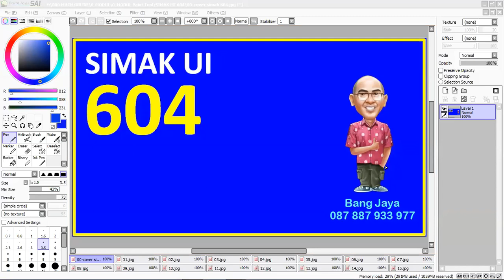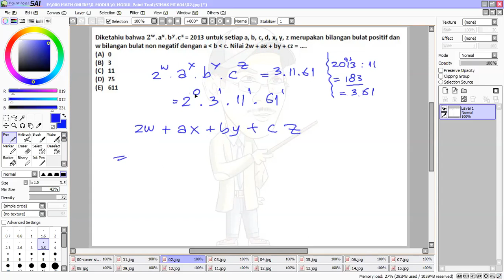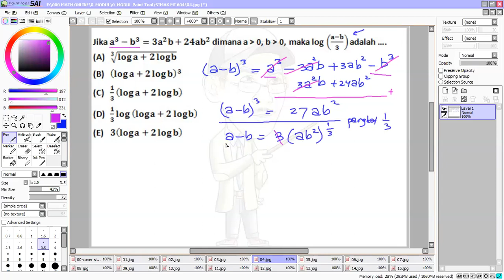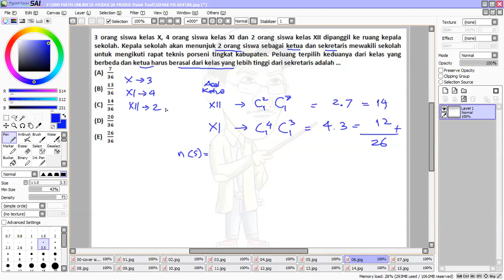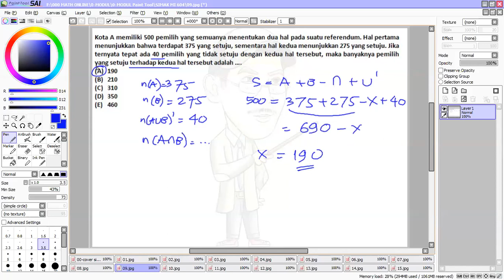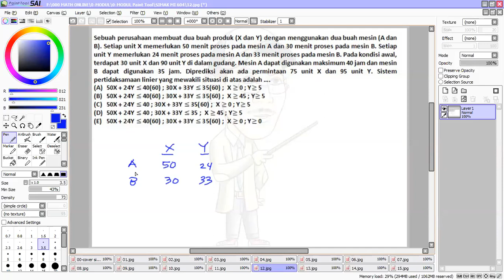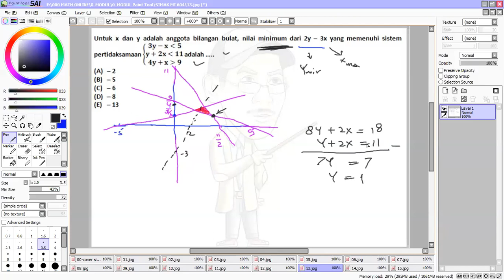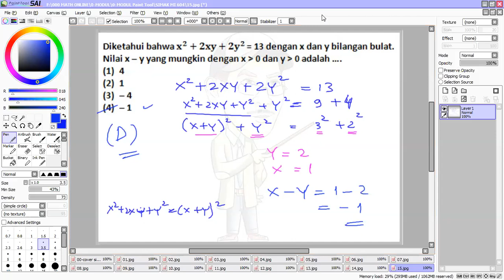SIMAK 604 Fokus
Pembahasan SIMAK 604